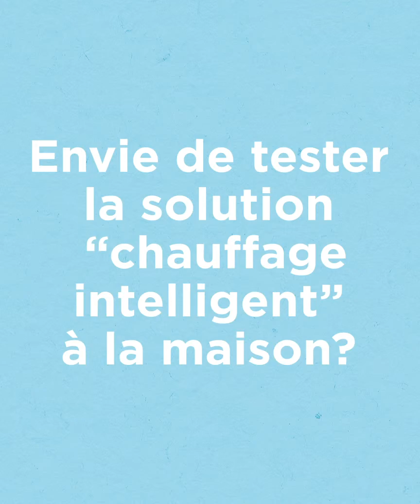Chauffage Intelligent - Teaser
Chauffage intelligent : Un meilleur confort tout en économisant de l’énergie et de l’argent.

Un dispositif à installer sur votre chauffage électrique ou pompe à chaleur vous permettant de contrôler et suivre en temps réel votre consommation.